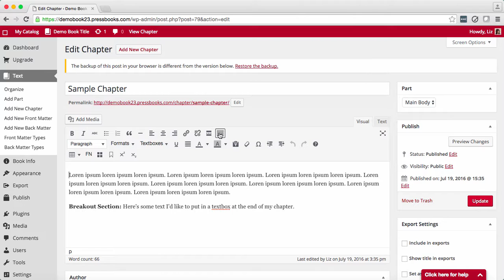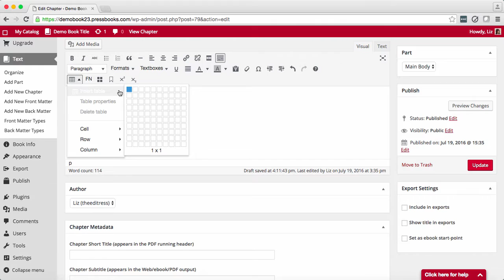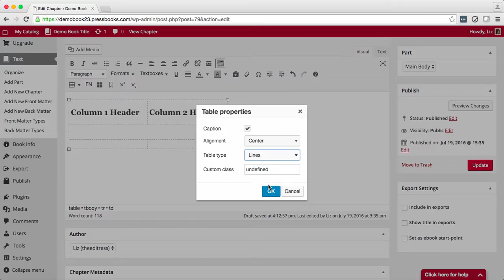Tables and Textboxes in Pressbooks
This 2-minute video demonstrates how to create tables and textboxes in your book using the Pressbooks software.